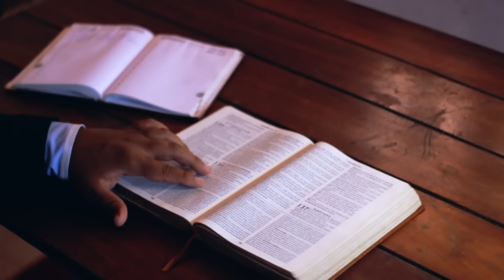BÊNÇÃO DO DIA | EVANGELHO | 26/10/2022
— Pelo Evangelho o Pai nos chamou, a fim de alcançarmos a glória de nosso Senhor Jesus Cristo. (2Ts 2,14)

Naquele tempo, 22Jesus atravessava cidades e povoados, ensinando e prosseguindo o caminho para Jerusalém. 23Alguém lhe perguntou: “Senhor, é verdade que são poucos os que se salvam?”

Jesus respondeu: 24“Fazei todo esforço possível para entrar pela porta estreita. Porque eu vos digo que muitos tentarão entrar e não conseguirão”. 25Uma vez que o dono da casa se levantar e fechar a porta, vós do lado de fora começareis a bater, dizendo: ‘Senhor, abre-nos a porta!’ Ele responderá: ‘Não sei de onde sois’.

26Então começareis a dizer: ‘Nós comemos e bebemos diante de ti, e tu ensinaste em nossas praças!’ 27Ele, porém, responderá: ‘Não sei de onde sois. Afastai-vos de mim todos vós que praticais a injustiça!’ 28Ali haverá choro e ranger de dentes, quando virdes Abraão, Isaac e Jacó, junto com todos os profetas no Reino de Deus, e vós, porém, sendo lançados fora.

29Virão homens do oriente e do ocidente, do norte e do sul, e tomarão lugar à mesa no Reino de Deus. 30E assim há muitos que serão primeiros, e primeiros que serão últimos”.